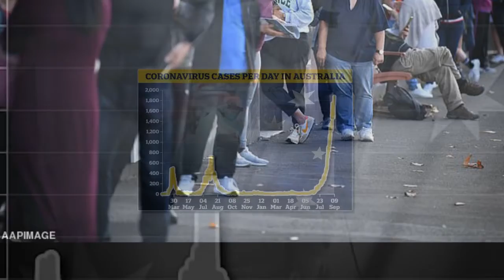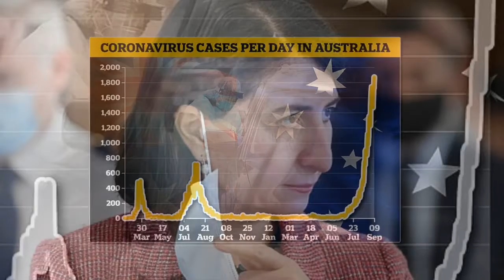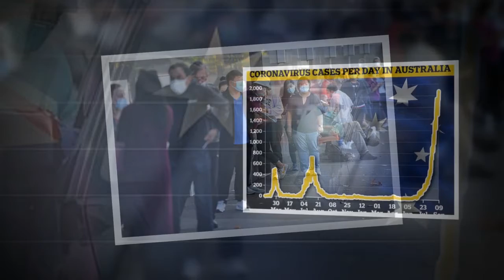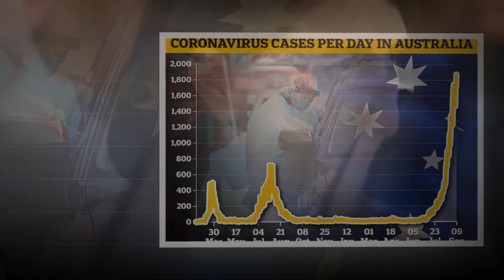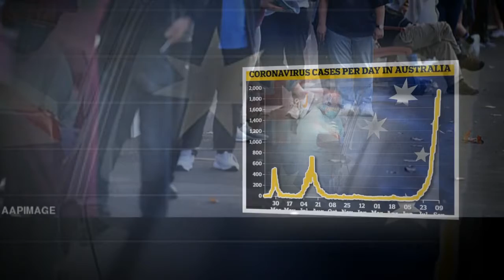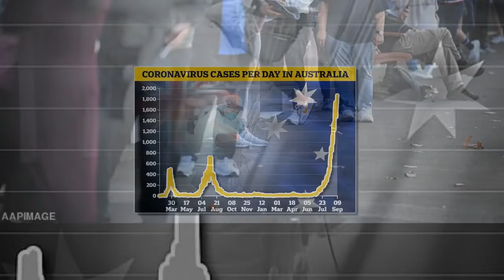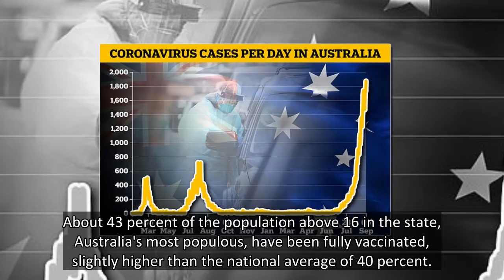Australia sees record Covid cases with the outbreak set to continue getting WORSE until next week at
Australia again reported record Covid cases today with the outbreak set to continue getting worse until at least next week, despite strict local lockdown measures.
The country's daily cases topped 1,900 for the first time in the pandemic on Friday as the outbreak - fuelled by the highly infectious